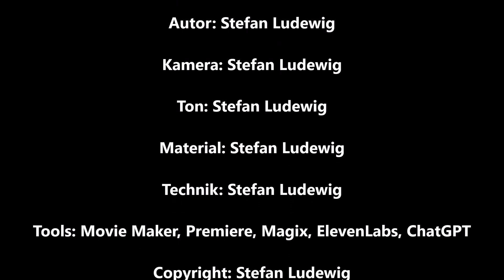Botanischer Garten und Botanisches Museum Berlin